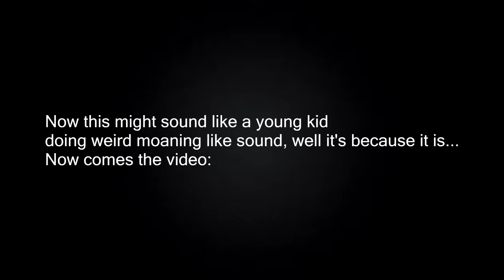GangPlank Mad Techniques, Extra MLG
First song:
Jaxx Da Fishworks - Keeps Me Going (Mace x Ceri Remix)